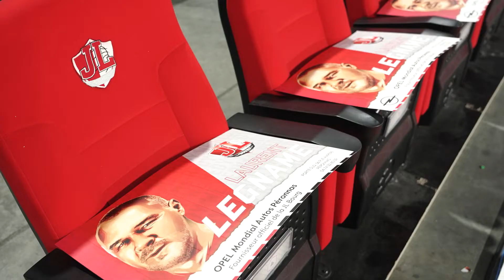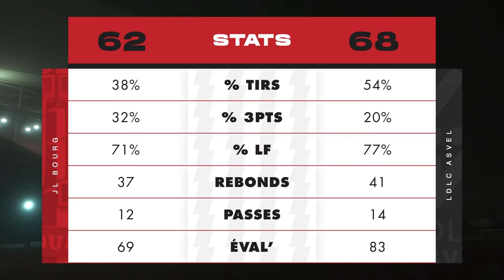2021.22 - LE RÉCAP - JL Bourg VS LDLC ASVEL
Fin de la "CrazyWeek" à Ekinox avec la réception de LDLC ASVEL pour jouer la 25e Journée de la Betclic Elite en avance ! Menée pendant tout le match, la JL a recollé au score dans les dernières minutes. Finalement, la JL s'incline sur le score de 62 - 68 👊

Retour sur cette soirée dans le Récap’ 🎬 WeRedy 🔴⚪